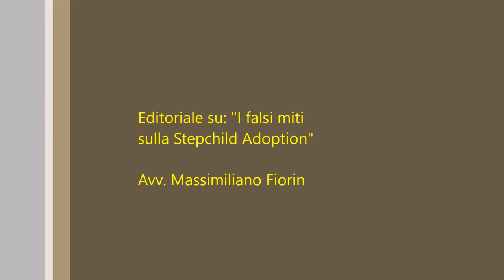I falsi miti sulla "Stepchild Adoption" (a cura dell'Avv. Massimiliano Fiorin)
L'Avv. Massimiliano Fiorin spiega che cos'è veramente la Stepchild Adoption, confutando le argomentazioni di coloro che vogliono la sua introduzione nel nostro ordinamento.